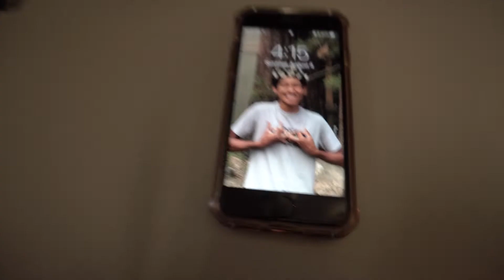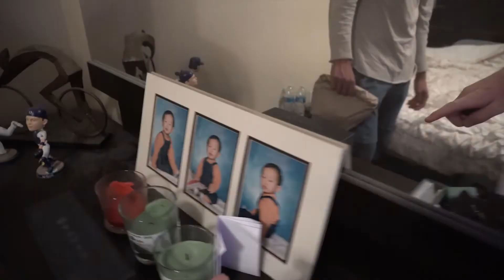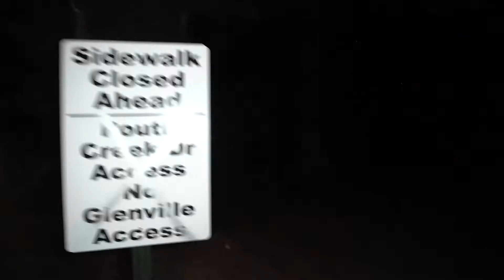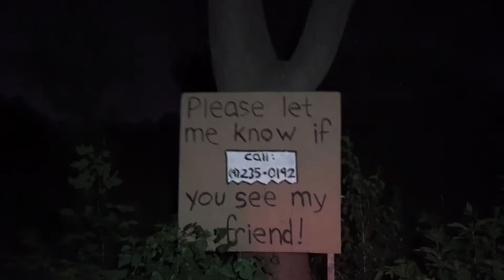PARANORMAL ACTIVITY IN A HAUNTED AND ABANDONED FARM!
Here is day 1 of the daily Dallas Vlogs. Exporting Failed while I was asleep so I'm sorry for the delay on this video up. Like and Sub if you enjoyed.